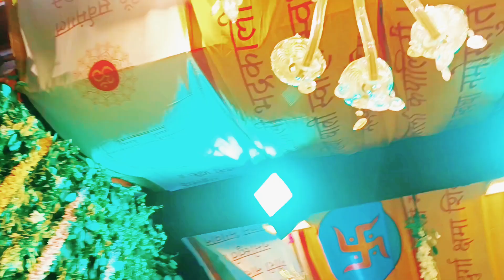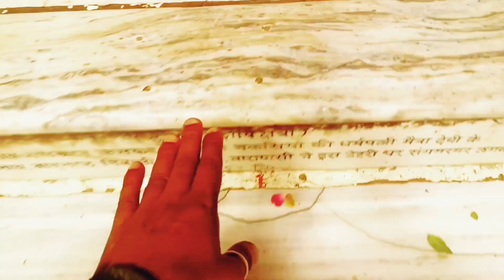बनारस के दुर्गा कुण्ड मंदिर में ! वार्षिक हरियाली तीज श्रृंगार महोत्सव 2024